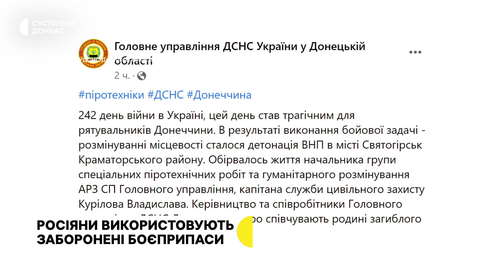Армія РФ використовує заборонені боєприпаси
У Курдюмівці Торецької громади внаслідок обстрілів російської армії загинула щонайменше одна людина, пошкоджено два житлові будинки. Про це повідомляє начальник Донецької обласної військової адміністрації Павло Кириленко. Три будинки зруйновано у Парасковіївці Соледарської громади. Значних обстрілів зазнали Авдіївка та Бахмут.